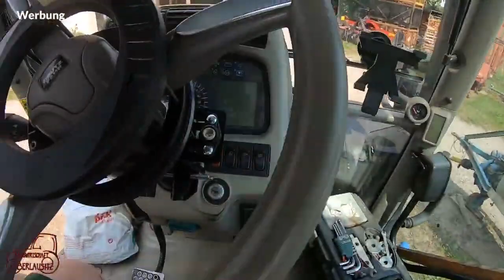Installation des Fieldbee Autolenkungssystems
Das System kann bestehen aus:
- App zur GPS-Navigation für Landmaschinen.
- Einen der FieldBee Empfänger (L1 oder L2);
- Mechanischer Bausatz für die automatische Spurführung;
- Eine der FieldBee RTK-Basisstationen (L1 oder L2);